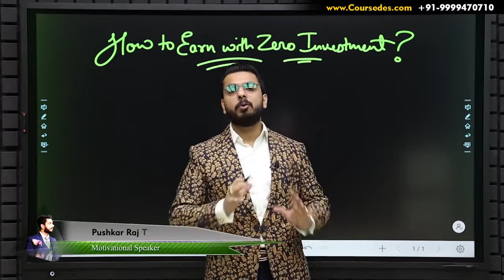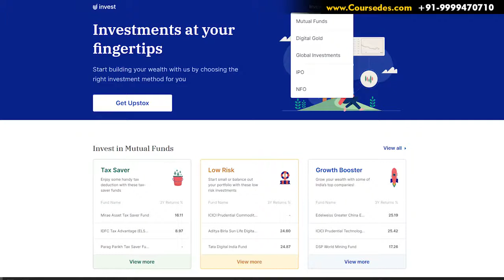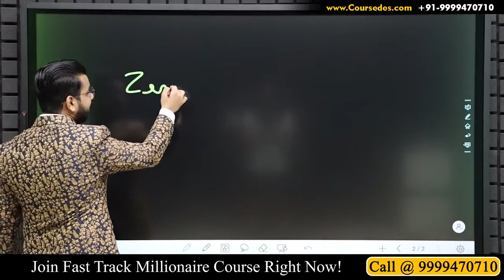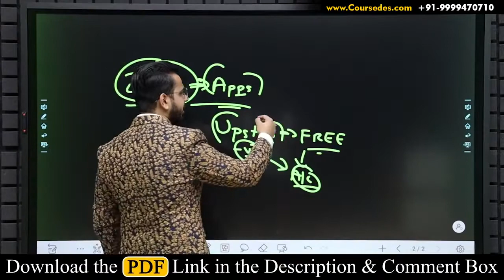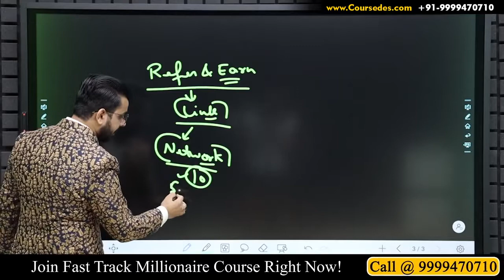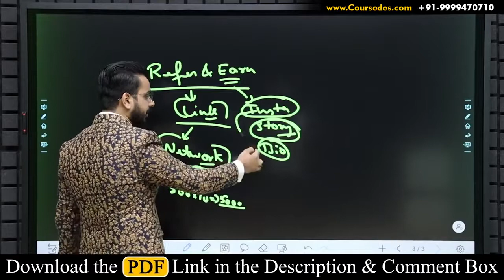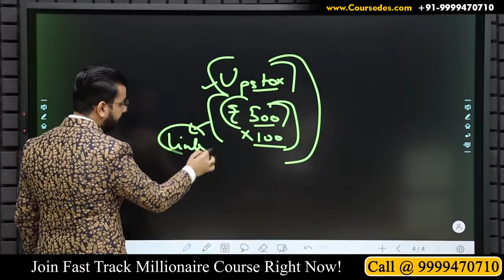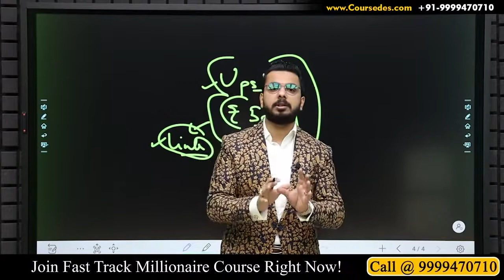Upstox se paise kaise kamaye 2022 || Upstox Refer And Earn 2022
Install करो और ₹1200/- सीधे बैंक अकाउंट में | अब तक का सबसे ज्यादा पैसा देने वाला App || Upstox से पैसे कैसे कमाएँ

Upstox New Offer ₹1200 Per Referral | Upstox se paise kaise kamaye 2021 || Upstox Refer And Earn 2021

1 upstox se paise kaise kamaye
2 upstox refer and earn
3 upstox refer and earn
4 refer and earn app
5 upstox account opening
6 upstox new update
7 online earning
8 refer and earn money
9 upstox me account kaise banaye
10 upstox par account kaise banaye